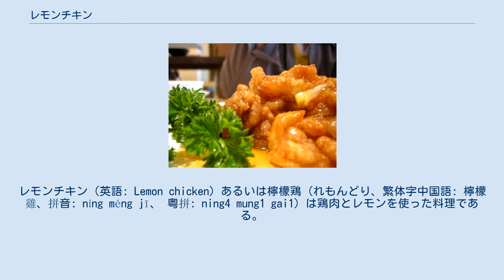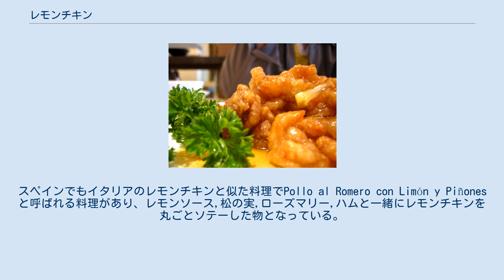レモンチキン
レモンチキン（英語: Lemon chicken）あるいは檸檬鶏（れもんどり、繁体字中国語: 檸檬雞、拼音: níng méng jī、 粤拼: ning4 mung1 gai1）は鶏肉とレモンを使った料理である。
世界中で多く見られ、むしろ発祥国の中華人民共和国では滅多に見ることがない。
 広東の檸檬鶏は、鶏肉の唐揚げにレモンの絞り汁が入ったタレをかけた料理である。
 カナダ風中華料理では、レモンチキンは鶏肉のソテーや唐揚げに濃厚で甘いレモン味のソースをかけた料理となっている。
 香港のツェンワンにあるパンダ・ホテル（中国語:悅來酒店）の中華料理レストランでは、鶏肉にバターをかけて、細長く切ったアーモンドの中に転がし、油で揚げてレモンソースで和えた料理をレモンチキンとして提供している。
 オーストラリアで有名なレモンチキンは、バターをかけた鶏肉を揚げて、レモンソースをかけた料理である。
 イタリアではこれらの料理とは全く無関係な料理として、pollo al limoneと呼ばれるレモンチキンがある。
この料理は、鶏肉を丸ごと白ワイン,レモンジュース,タイム,ミルポワと一緒にローストした物である。
スペインでもイタリアのレモンチキンと似た料理でPollo al Romero con Limón y Piñonesと呼ばれる料理があり、レモンソース,松の実,ローズマリー,ハムと一緒にレモンチキンを丸ごとソテーした物となっている。
 フランスで作られるレモンチキンは、通常ソースの中にディジョンマスタードを含んでおり、ローストポテトが添えられる。